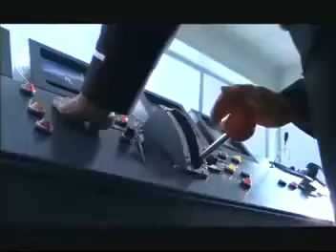Centraal Beheer Achmea Commercial Balletje (1998)